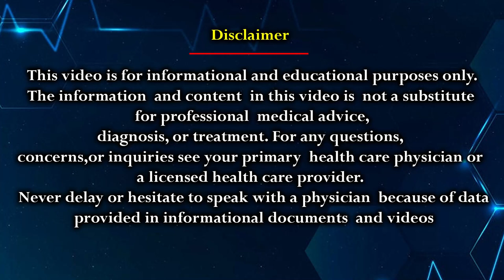How is Blood Cancer Diagnosed | Bonemarrow Test | Flowcytometry | Dr Karuna Kumar | Hematologist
Blood Cancer Diagnosis, Bone Marrow Test, Flow Cytometry, Dr. Karuna Kumar, Hematologist, Hematology, Blood Disorders, Cancer Diagnosis, Blood Cancer Testing

బ్లడ్ క్యాన్సర్ ని ఎలా నిర్ధారించవచ్చు  How are blood cancers diagnosed ?

Dr. Karuna Kumar Consultant Hematologist Hemat Oncologist & Bone Marrow Transplant Physician is a renowned Hematologist located in India. This Channel is to bring in expert medical advice to maintain a good health and well being. Dr. Karuna Kumar will also address key issues , diseases related to Hematology and how to overcome such difficulties in life through proper medical treatments.
Dr. Karuna Kumar, a distinguished Consultant Hematologist, Hemat Oncologist, and Bone Marrow Transplant Physician, explains the detailed process of diagnosing blood cancer. This video covers the crucial steps involved in blood cancer diagnosis, including bone marrow tests and flow cytometry, and emphasizes the importance of accurate diagnosis for effective treatment.

Key Points Covered:
00:00 - Introduction: Overview of the video content and the significance of understanding the blood cancer diagnosis process.
00:02 - Bone Marrow Test and Flow Cytometry: Initial explanation of diagnosing blood cancer through bone marrow tests and flow cytometry.
00:46 - Importance of Accurate Diagnosis: Emphasis on the importance of accurate diagnosis in blood cancer for effective treatment.
01:05 - Detailed Diagnostic Process: In-depth discussion on how bone marrow tests and flow cytometry are used to diagnose blood cancer.
01:45 - Comprehensive Diagnosis: Further elaboration on the steps and methods involved in blood cancer diagnosis.
02:23 - Importance of Bone Marrow Tests: Highlighting the critical role of bone marrow tests in diagnosing blood cancer.
03:17 - Recap and Importance: Recap of the diagnostic process and the importance of early and accurate diagnosis.
04:00 - Closing Remarks: Final thoughts on the blood cancer diagnosis process and encouragement for patients to seek timely medical advice.

About Dr. Karuna Kumar:
Dr. Karuna Kumar is a Consultant Hematologist, Hemat Oncologist, and Bone Marrow Transplant Physician based in India. His channel provides expert medical advice focused on maintaining good health and well-being, particularly in the field of hematology. Dr. Karuna Kumar offers valuable insights on diagnosing and managing blood disorders.

Educational videos on blood disorders
Latest research updates on hematology
Treatment options and patient success stories
Tips for living well with blood disorders

 Dr. KK Hematology Clinic
📍 No 3-9-242, 81, Siva Arun Colony, West Marredpally, Secunderabad, Telangana 500026
🕒 Hours: Mon to Sat - 06:00 pm – 09:00 pm

Yashoda Hospital
📍 Behind Hari Hara Kala Bhavan, Secunderabad, Telangana 500003
🕒 Hours: Mon to Sat - 10:00 am – 05:00 pm